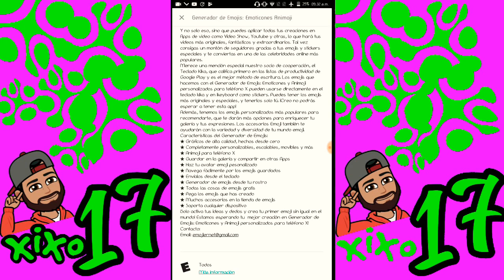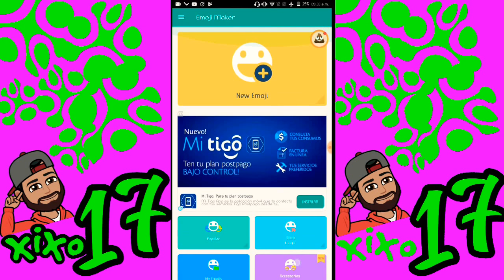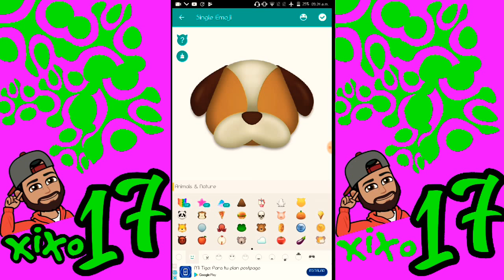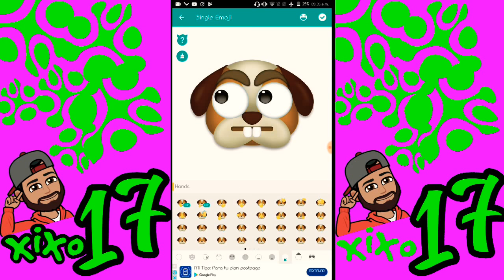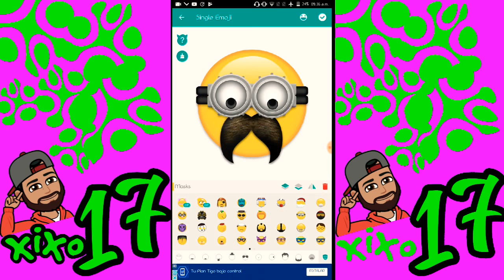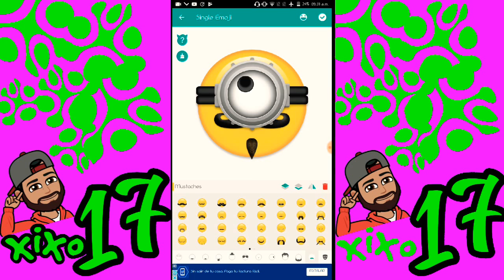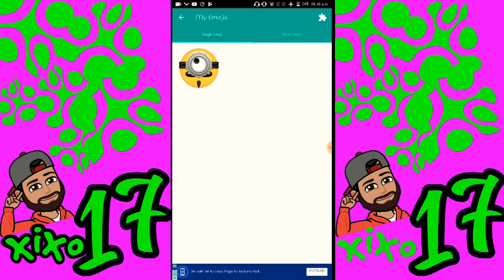LA MEJOR APP PARA CREAR TUS PROPIOS EMOJIS GRATUTITA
PERDÓN POR MI VOZ CHICOS PERO LO GRABE DE MADRUGADA
LO SIENTO Y PIDO DISCULPAS